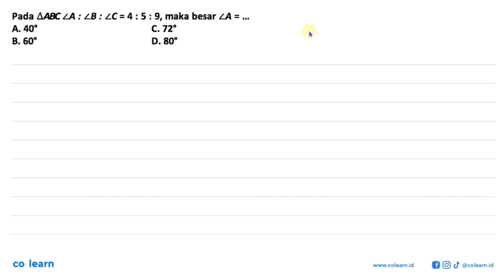Pada segitiga ABC sudut A:sudut B:sudut C=4:5:9, maka besar sudut A=...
Topik atau Materi: Besar Sudut pada Segitiga - SEGITIGA - GEOMETRI - Matematika Kelas 7 SMP - KTSP

Sumber Soal: Seri Evaluasi Si Teman Matematika Kelas 7, KTSP, MML, 2007 , Grasindo

00:00 : Bedah Soal
01:00 : Konsep, rumus dan pengertian Besar Sudut pada Segitiga
01:18 : Langkah penyelesaian soal
00:15 : Jawaban akhir
00:45 : Penutup